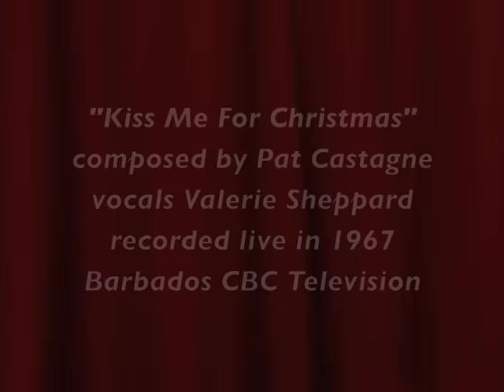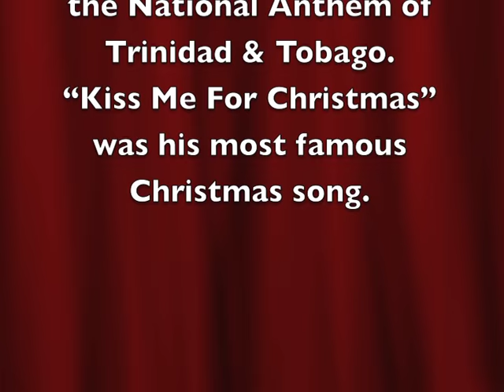Kiss Me For Christmas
Composed by Pat Castagne, Vocals by Valerie Sheppard
Live, unedited audio tape recording from December 1967, digitized in Holland 2015.  The Caribbean Broadcasting Corporation (CBC-TV ) was only 3 years old at the time and not yet in colour. ”The 6.30 Club" was a television show produced by Guyanese-born Trinidadian  Pat Castagne, composer of the National Anthem of Trinidad & Tobago.  Pat asked me to sing his own composition “Kiss Me For Christmas”  on the show - it is the best known of his Christmas songs.  I wish I had the actual footage of the show because he was also the presenter and sang along with me in some of the other songs he had composed such as "Under the Mistletoe" and "Goodnight".   He gave me the ¼ inch reel-to-reel audio tape with his thank you note, and many years later my husband Meindert digitized it and created this video with some photos taken on the show.